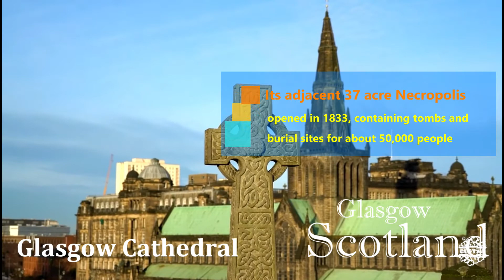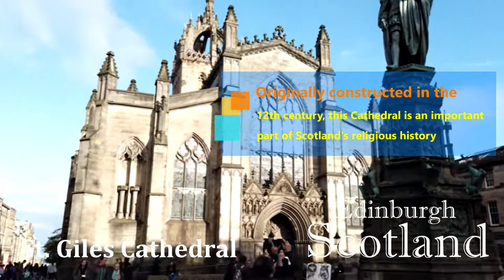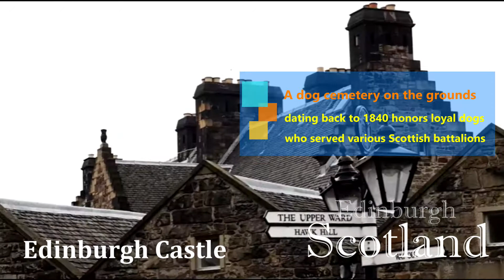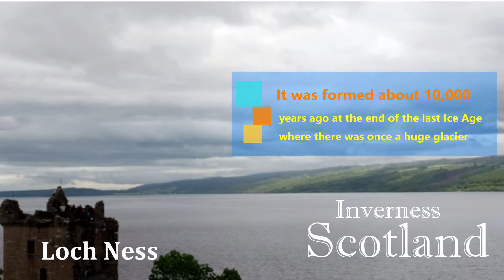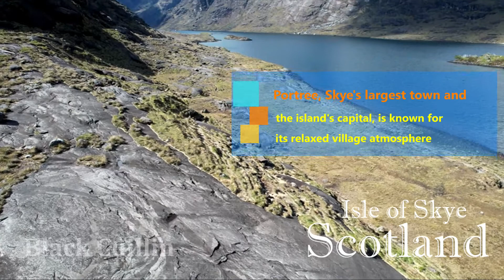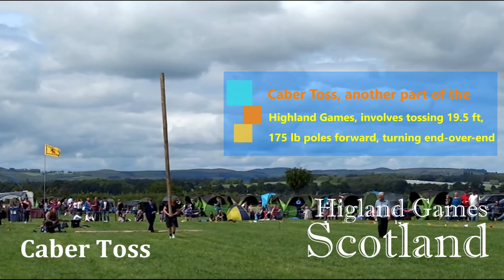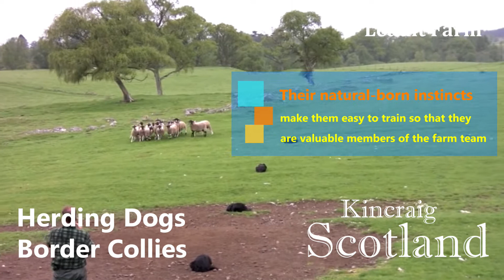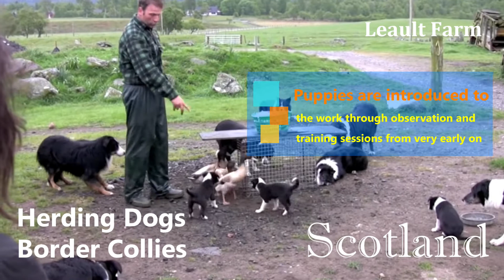SCOTLAND: Visit the MOST Beautiful Place on Earth With Me!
Visit the MOST Beautiful Place on Earth With Me!

The national animal of Scotland is: the Unicorn - A PERFECT choice for this enchanting country!

I dream of one day being able to retire to my favorite place on Earth - Pitlochry, Scotland. Join me on my journey through Scotland and see just a few of the unbelievable things I experienced while I was in this beautiful country. Mountains, ocean, glens, cliffs, castles, lochs, music, dancing, games, there is SO much to see and do for those who are lucky enough to spend time here!

Among the first things I saw upon arriving in Glasgow after disembarking the ferry that brought me over the Irish Sea from Glasgow was a man in a kilt playing bagpipes! At the Kelvingrove Museum, I got to see a painting by my favorite artist William Hogarth, along with some amazing pieces of ancient pottery and artifacts. I toured many more castles than I included in this video, and enjoyed attending a Ceilidh - a traditional Scottish social gathering for friends and family with food, drink, music and dancing. (... and ... the group I was with voted for me to be the one to drive a standard transmission rental car while in Inverness - because I was born left-handed... THAT was an adventure all its own!) Some of the other experiences I had included:  trying the traditional Scottish dish Haggis (I LIKED it!), viewing the Aurora Borealis “live” my first and only time, seeing the Honours of Scotland (Scottish Crown Jewels) at Edinburgh Castle, and the famed St. Andrew’s Golf Course, and taking a charter boat out onto Loch Ness in search of Nessie – and MORE.

I encourage you to plan a trip to experience Scotland for yourself if you're able! You'll see magnificent things, hear amazing stories, and make memories that will last a lifetime. Thank you for visiting our channel and watching this video. We hope you'll stick around and check out more of what we've shared.